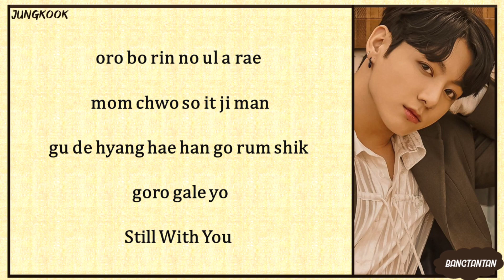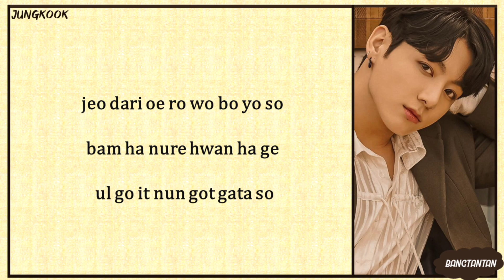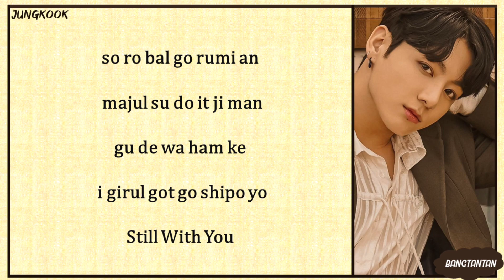Jungkook (BTS 방탄소년단) - Still With You (Easy Lyrics)